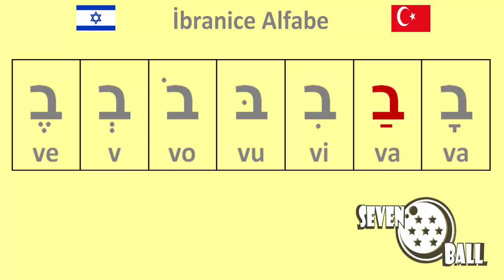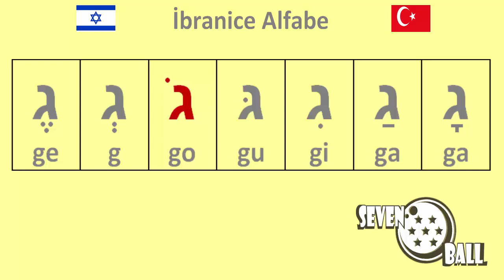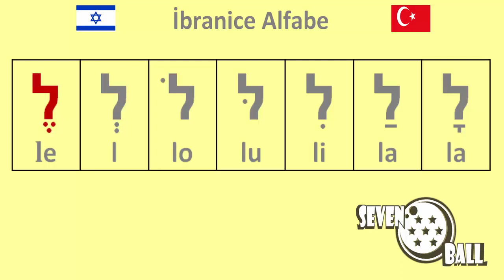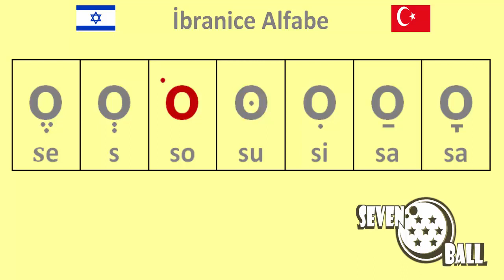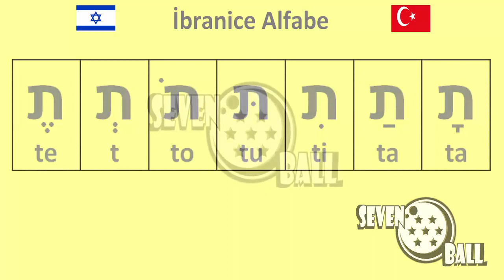ibranice alfabe - ibranice öğren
ibranice alfabe - ibranice öğren - ibranice harfler - kolay ibranice alfabe dersleri - ibranice ünlüler